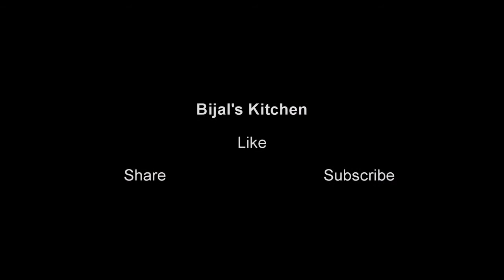Best recipe for weight loss | makhana bhel | Bhel with a twist | मखाना भेल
Best recipe for weight loss | makhana bhel | Bhel with a twist
Makhana bhel is a delcious recipe with tangy, sweet, spicy combination of taste. It is a good option for those who are on weight loss journey.
makhana is a high on nutrition and having good amount of minerals, calicum, and protein.
Ingredients :
Makhana - 100 gm
onion - 1
raw mango - 1/2 cup
imli chutney - 2 tbsp
green chutney - 3 tbsp
pomegranate pearls - 2 tbsp
nylon sev- 2 tbsp